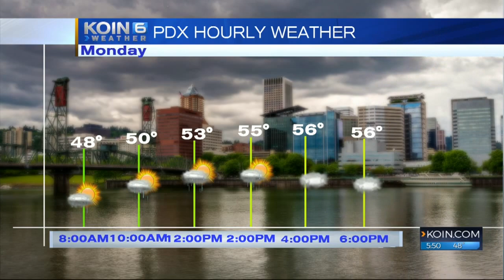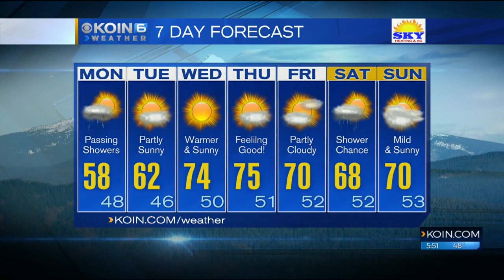Monday Morning Weather Update April 30th, 2018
Finishing off the month with a few showers, Meteorologist Joseph Dames has your weather update